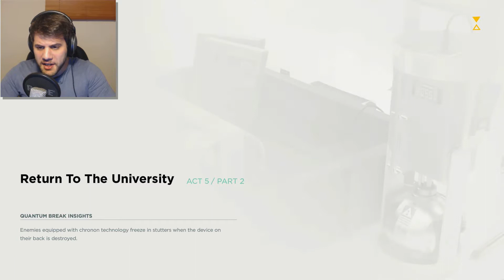Quantum Break Gameplay Part 16 | DEJA VU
Wait..wow..whaaat?!That was EPIC man!I didn't expect that!!